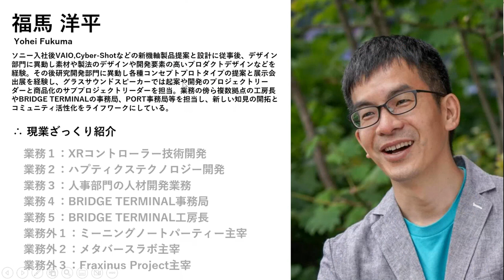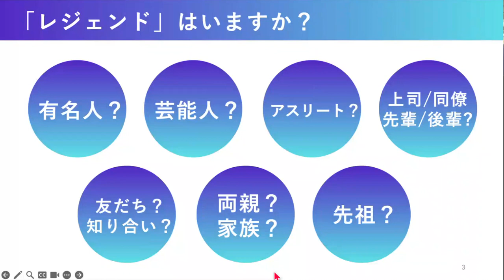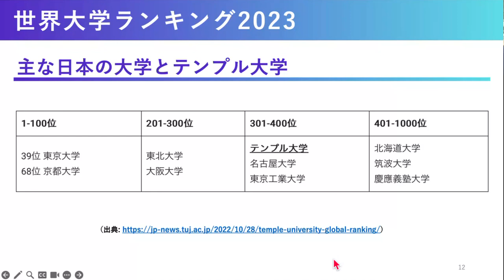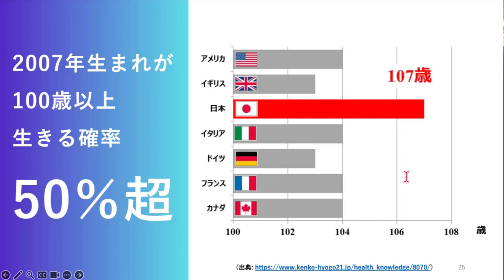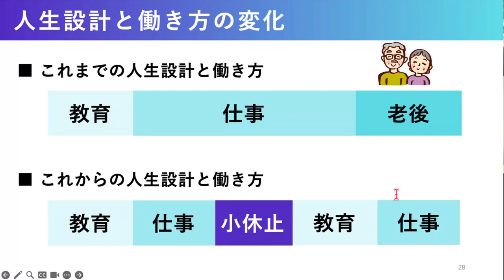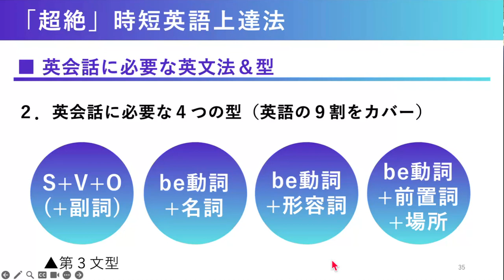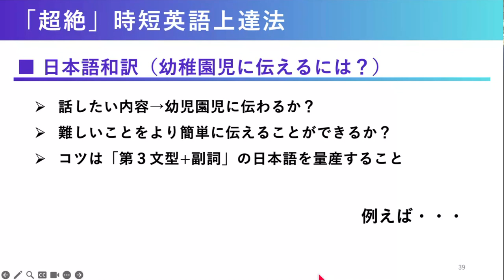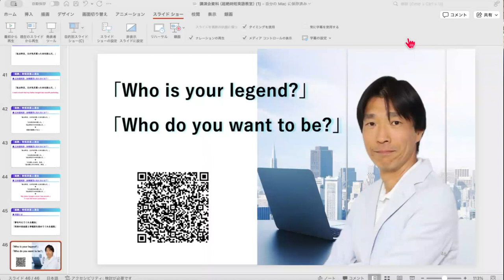ストアカ日本一英語講師による超絶時短英語教室 根岸貴規様 講演会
より効果的で持続可能な英語学習について興味はありませんか？

日本人にとってこれから益々英語が必要になってきます。これまでは英語ができたら有利だと言われてきましたが、これからは英語が出来ないと不利になる時代がやってきます。少子化の加速で人口は急減し国力の低下を外国人で補う傾向が強まることが考えられます。これまで以上に外国人観光客、外国人労働者が日本に滞在するようになることで、日本で生活していても英語が出来ないと何かと不自由することがどんどん増えてくるでしょう。

海外ではインターネットやSNSの普及でノンネイティブ人口が増加傾向にあります。情報が氾濫するようになると、英語での媒体がより拡大する傾向にあり、英語を身につけることで情報へのアクセスが容易になることも影響しているでしょう。地球上に存在する英語での情報は6割を超えていると言われています。一方日本語の情報はわずかに3〜5％未満です。実に10倍から20倍ほど情報獲得能力に差がついているのです。

また今後長寿化して人生が長くなる一方で、技術革新のスピードはさらに加速するので、学生時代に身につけた知識をベースにその後何十年もどうにかやっていける時代ではなくなるのは明らかです。そのため、教育→仕事→小休止→学習→仕事→引退のようにいくつもの異なるステージを渡り歩くイメージになることが想定されます。そのような時代に大切なのはお金や土地などの資産というより、健康な限り仕事を行うことができるためにも英語のスキルが今まで以上に大切になってきます。英語ができれば国内外を問わず仕事の選択肢が格段と広がり組織の外にいても仕事に困ることはなくなります。

そのためにはより効果的で持続可能な英語学習を行うことが大切です。運営するオンラインスクールで実施している「正しい順序」「正しい方法」「必要な量」に従って学習をして、モチベーションやヤル気といった感情に頼らない習慣の作り方などをお話しします。その上で、英会話を身につける上で必要な６つの英文法と、４つの形について具体的に例を使って説明させて頂きます。

こんな話をします：
1 英語の必要性と重要性
　①少子化で英語へのニーズ加速
　②英語の情報量と情報獲得能力の差
　③英語人口の増加
　④人生100年時代における英語のニーズへの変化
　⑤人生設計と働き方の変化

2 超絶な時短英語上達法
　①講座の特徴（「英語を教える」だけでなく、「英語が身につく再現性の高い方法」を教える）
　②英語上達に必要なこと
　　-「目標」と「期限」を決める（納期を守れ！）
　　- 正しい順序（練習しないアスリートはいない）
　　- 正しい方法（モチベーションやヤル気に頼らない）
　　- 必要な量（ホメオスタシスを刺激しない方法）
　③英会話に必要な英文法＆型
　　- 英会話に必要な６つの英文法
　　- 英語の9割をカバーする４つの型
　　- 日本語和訳（幼稚園児に伝えるには？）

根岸貴規（ねぎし たかのり）様について：
英語講師。Temple University Japan（国際政治＆アジア研究）卒業後、米系金融機関(キャンター・フィツジェラルド)入社。その後、米(ベアースターンズ、バンクオブアメリカ)・英(バークレイズ)・仏(ソシエテジェネラル)・日(新生銀行・証券)などで約25年間、グローバルマーケット関連業務を中心に従事。2020年1月会社員を退職。現在は英語教育事業運営&フリーランス。
英検1級 及びTOEIC 980点 取得。趣味は京都で、京都検定２級。訪れた寺社仏閣700ヶ所以上。マラソンはサブ４。

実績：
・ストアカ「日本一講師」（初月から1年4ヶ月で達成）
・ストアカ「受講者数6000人」超
・レビュー「4.91（5.0満点中）を維持（2022年年間トップレビュー獲得）
・2022年ストアカアワード３冠受賞（カテゴリー賞・最多開催賞・リピーター賞受賞）

講座の特徴：
・英語を独学で習得した経験をもとに、独自の時短学習メソッドを採用
・単に「英語を教える」だけでなく、「英語が身につく再現性の高い方法」を重視
・４ヵ国(日米英仏)の金融機関で勤務して得た社会情勢や異文化コミュニケーションに関する知識や国際感覚が身に付く
・英語を身につけた上で必要となる国際人としての教養と、日本人として心得ておきたい日本についての常識をカバー
（「英検合格講座（準２級以上）」「時短英会話講座」「中学英文法講座」「高校英文法講座」など）